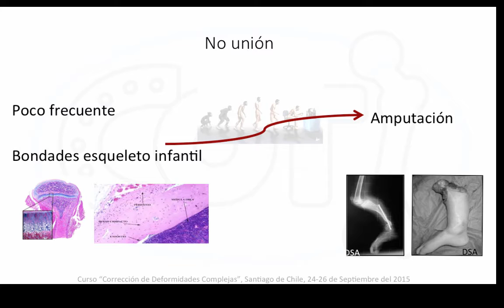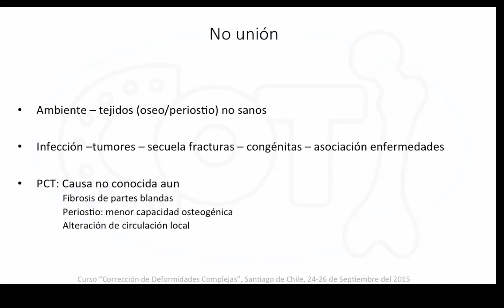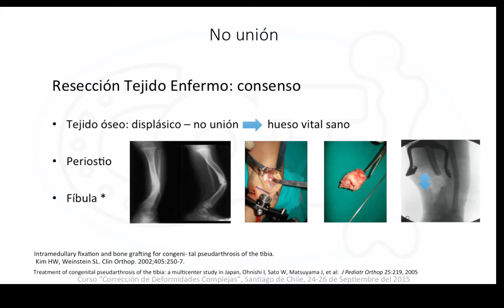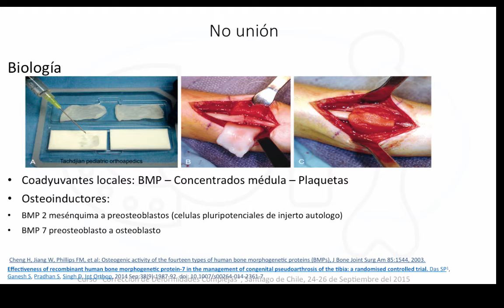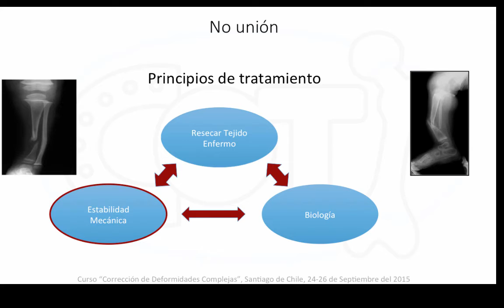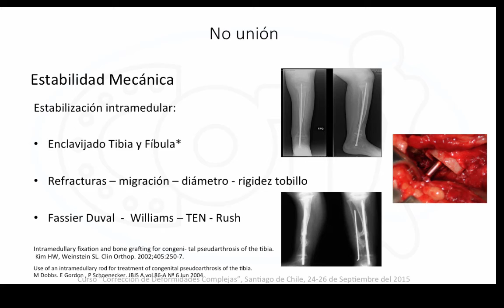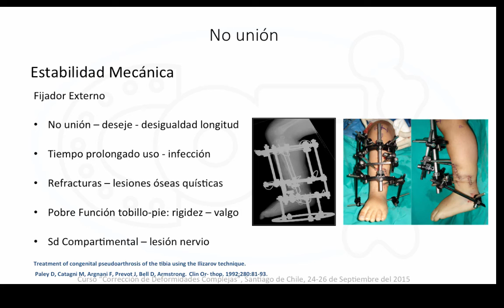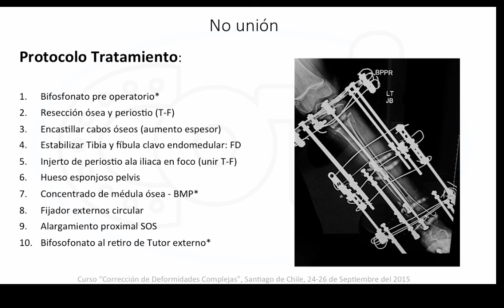Actualización En No Unión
By Dr. Juan Carlos Hernandez Bueno.